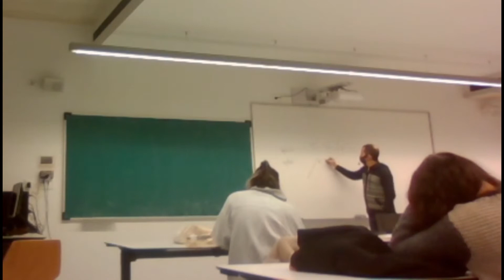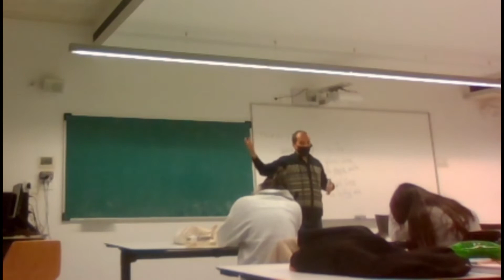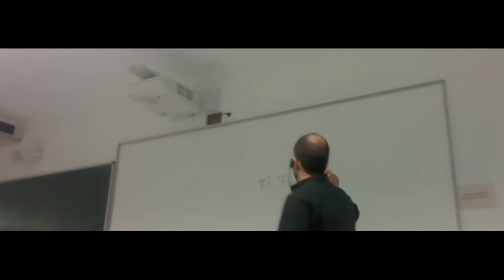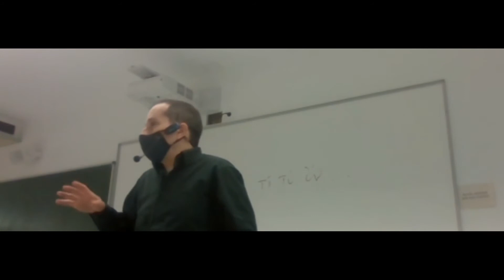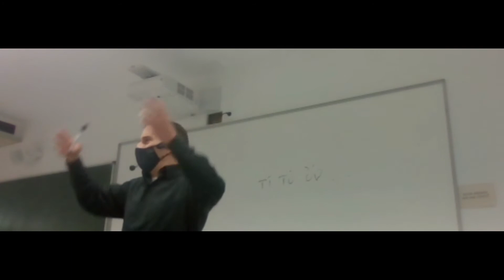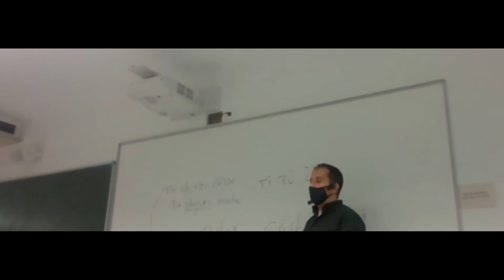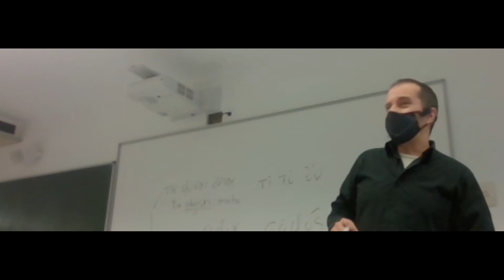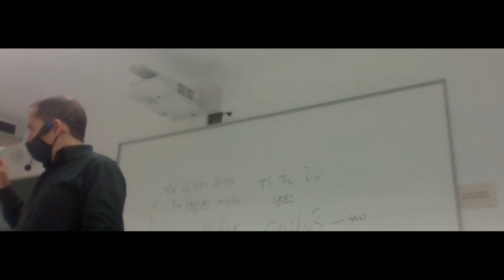Represa de les classes. Fragments de les classes del 13/01/21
Per als qui no heu pogut assistir a la represa de les classes, fragments de dues classes corresponents als grups 5B i 6B (minut 36:10). L'enregistrament dels altres grups i classes, ha fallat.

L'enregistrament és de poca qualitat, però sembla que el so millora a partir del primer minut.

Hi trobareu, entre altres, els aspectes següents:

Realitat científica i objectivitat: prejudicis metafísics actuals?
El postulat de calculabilitat: la ciència i la mesura
Irreductibilitat grega de la presència de les coses: sentit de la noció "déu"
El sofós i la sofia, per oposició a l'expert actual
La impossibilitat d'un "àmbit artístic" en el món grec: l'absència de "creació artística"
La pregunta metafísica d'Aristòtil, diferent de la socràtica-platònica.
Les implicacions metafísiques de la particions acte/potència, physis/tékhné.
Les implicacions metafísiques del "no-ser".
Relació entre ser/finitud/infinitud.
La saviesa en la mirada i en la destresa.
La peculiaritat del poeta. El destí, el fat...